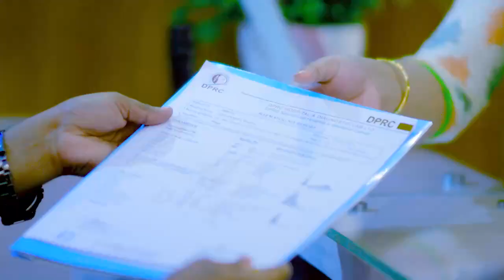ভারী জিনিস টানতে গিয়ে ব্যথা হলে চিকিৎসা কি? PLID, Slip Disk, Disk Prolapse Treatment